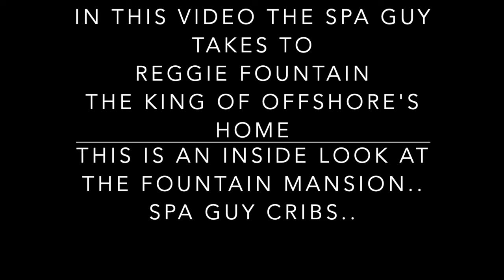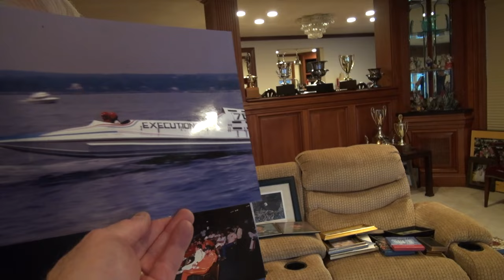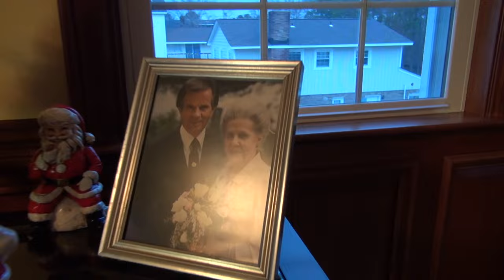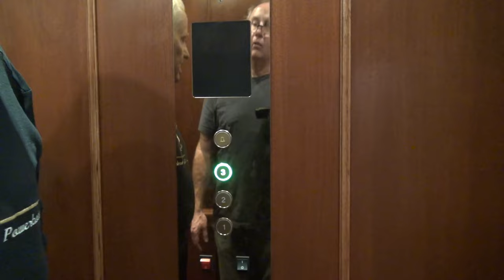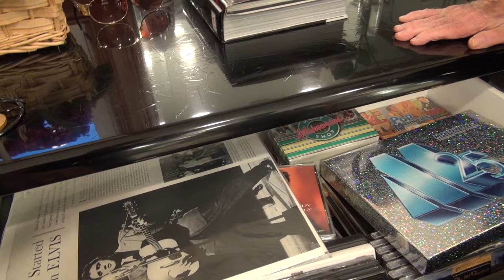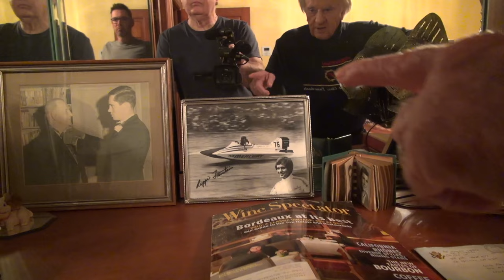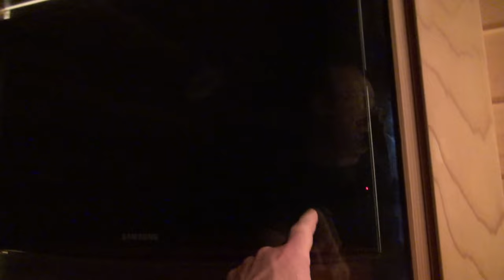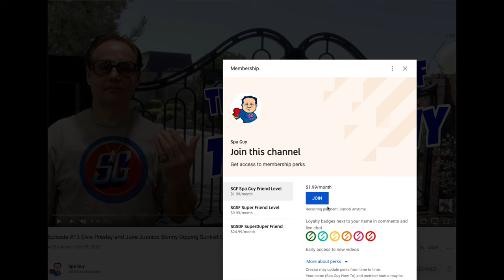Reggie Fountain's Mansion Tour: Inside the Home of Offshore Racing King | A Legendary Winner's Abode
In this episode of The Adventures of Spa Guy. Join us for an exclusive tour of Reggie Fountain's lavish mansion, a home built with the flair and style that only a legendary winner could muster. Explore the secrets behind the walls that harbor the tales of offshore triumphs and unparalleled success.

🎬SUGGESTED VIDEOS
Don't forget to watch 📽 My other videos. Please check them out :